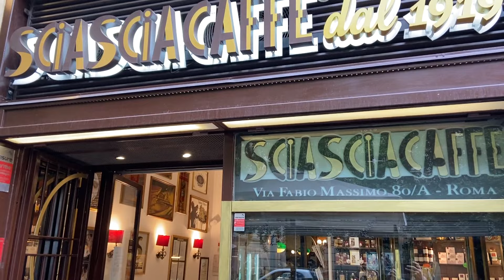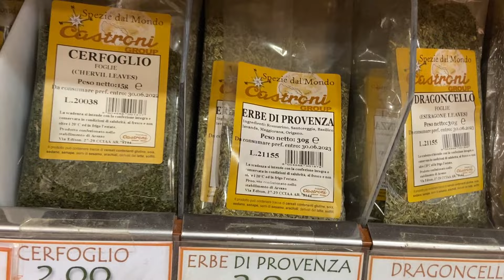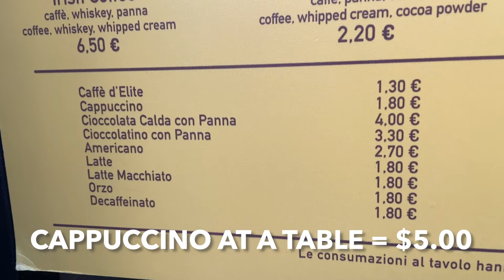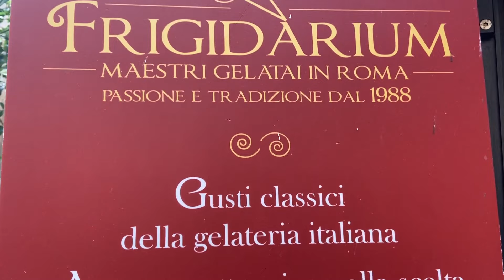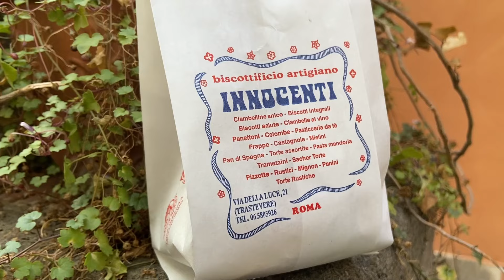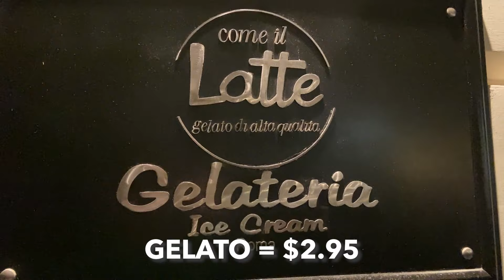FOOD TOUR IN ROME, ITALY! | Where to Eat in Rome | Best Food in Rome | 1 day in Rome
Who doesn’t love Italian food!? Come with us for a taste of Italian espresso, gelato, pasta, and more on our DIY Food Tour in Rome, Italy!

Episode 12 | Oct. 8, 2021
Rome, Italy

📍 WHERE ARE WE NOW?

🌎 WHERE HAVE WE BEEN?

➡️ SUMMARY
00:00 We’re practically locals here!
00:40 Sciascia Caffe 1919
01:23 Caffe Castroni (International Food Store)
02:09 Le Carré Français
03:19 Antico Forno Roscioli
04:34 Sant' Eustachio Il Caffè
05:42 Frigidarium Gelateria
06:26 Biscottificio Artigiano Innocenti
07:14 Doppiozeroo Aperitivo
07:57 Come il Latte Gelateria
08:17 Outro

☕ SCIASCIA CAFFE 1919 | If you like espresso, don't miss the chocolate espresso from Sciascia! And they even sell their own beans so you can take some Italian coffee home with you.

🛍️ CAFFE CASTRONI (International Food Store) | Searching for things to do in Rome and things to bring home with you after your Italian vacation? We like to buy Sicilian chocolate and loads of herbs (garlic, onion, basil, pizza seasoning, rosemary, herbs de Provence, etc.).

🥐 LE CARRÉ FRANÇAIS | Wait a minute, aren’t we supposed to be eating Italian cuisine in Rome, Italy? Yes, but this may be the best French food outside of France, so add it to your list of places to eat in Rome! Tip: try a croissant, macaron, and whatever type of bread looks the best!

🍕 ANTICO FORNO ROSCIOLI | Need a quick lunch in Rome? Grab some take-away from Roscioli! Here’s what we suggest: cacio e pepe (this may be the best pasta in Rome) and focaccia.

☕ SANT’ EUSTACHIO IL CAFFÈ | Another coffee spot? Italians love their coffee, and this is a local hotspot even though it’s one block from the Pantheon. Tip: It’s cheaper if you stand at the bar to drink your coffee, but it’s worth the extra cost to sit at a table and people watch!

🍦 FRIGIDARIUM GELATERIA | Italians love coffee AND gelato (Italian ice cream)! And Jana is a self-proclaimed gelato connoisseur, so trust her opinion that this is one of the best gelaterias in Rome!

🍪 BISCOTTIFICIO ARTIGIANO INNOCENTI | If gelato doesn’t satisfy your sweet tooth, maybe some cookies from this bakery will! We have been here so many times and love to see the same lady behind the counter. Everything here is handmade, and it'a all yummy. If they have any homemade crackers left, definitely grab those.

🍷 DOPPIOZEROO APERITIVO | Aperitivo is a way of life in Rome, Italy (and really all of Italy). Here’s how it works: buy a drink and get free appetizers to go with it. Our suggestion: aperol spritz. It’s the orange drink that you’ll spot everywhere around 6pm.

​​🍦 COME IL LATTE GELATERIA | And we’re going to end our DIY Food Tour in Rome, Italy with Jana’s favorite gelato in Rome! She’s been here probably 50 times (no joke) and still loves it. In fact, this is her second favorite gelateria in all of Italy, so it’s pretty special!